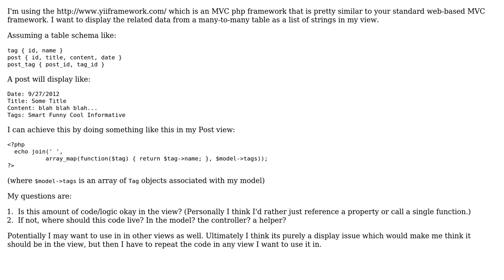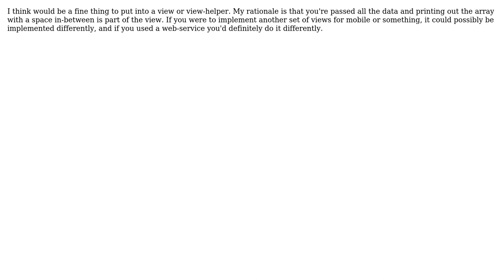Software Engineering: Where should "display functions" live in an MVC web app? (3 Solutions!!)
Software Engineering: Where should "display functions" live in an MVC web app?

With thanks & praise to God, and with thanks to the many people who have made this project possible! | Content (except music & images) licensed under CC BY-SA | Music | Images & others | With thanks to user Yusubov user User user Patkos Csaba user Earlz and the Stack Exchange Network Trademarks are property of their respective owners. You are responsible for your own actions.